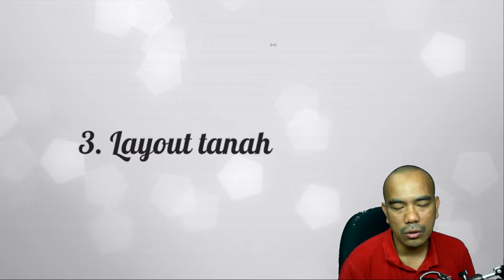Tips Beli Lot Rumah [2019]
Seperti yang anda semua tahu pada zaman sekarang ni harga rumah betul-betul dah kategori mahal. Rumah undercon area selangor ni dalam 400k-500k, bermakna gaji bersih perlu dalam RM4000 ke atas untuk beli. Jadi, saya yakin mesti ada di antara anda yang bercadang nak beli tanah dan buat rumah sendiri.

💡 Videos for frequently asked questions:
AKAN DATANG.